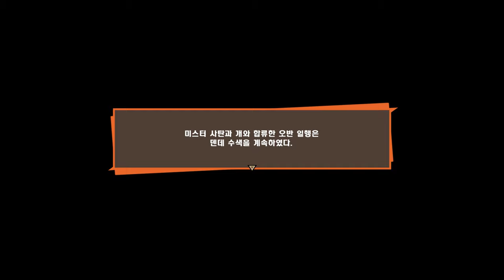DRAGON BALL Z KAKAROT Gameplay Walkthrough Part 76 1440p 4K 60FPS PC No Commentary 마인부우 순수악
■ 1Space Music ■

PC Specs:

CPU :  E5-2620 v3 @ 2.40GHz

GPU : Rtx 2070 Super

RAM : 64GB / Sansung 16GB (DDR4-1866) x4

4TB HD (Use 2TB)

X99 Extreme4/3.1 P1.20
Intel(R) Xeon(R)

dragon ball,dragon ball z kakarot walkthrough,dragon ball z kakarot gameplay,